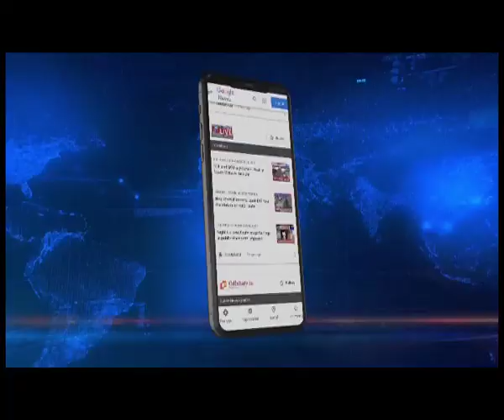First-ever 'Made in India' Civil Dornier aircraft takes off from Dibrugarh to Pasighat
ArunachalPradesh | In a historic day for the Northeast and Arunachal Pradesh, the first made in India commercial flight today landed at Pasighat in the frontier state.

The historic first flight was boarded by Minister of Civil Aviation JyotiradityaMScindia along with Union Minister KirenRijiju among others from Dibrugarh.

This was the maiden commercial flight for the Dornier 228 aircraft manufactured by Hindustan Aeronautics Limited (HAL) under AllianceAir.